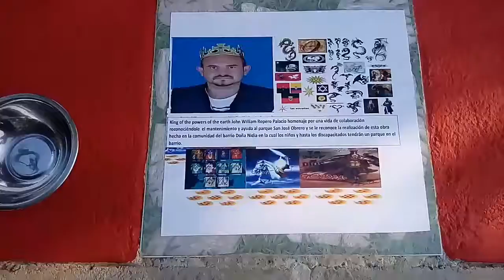Placa reconocimiento del parque en el barrio